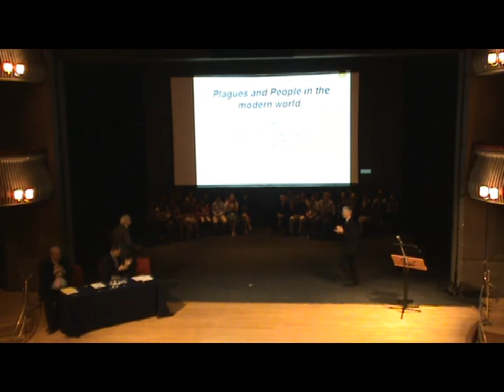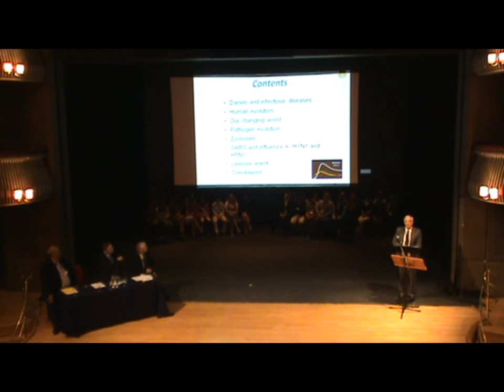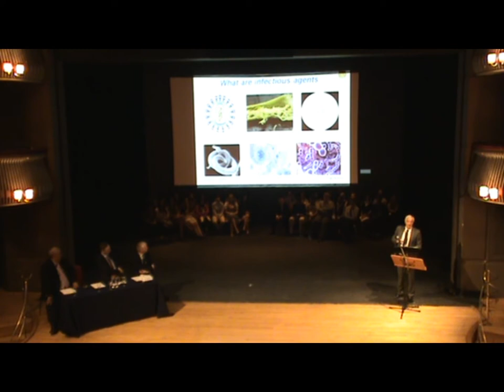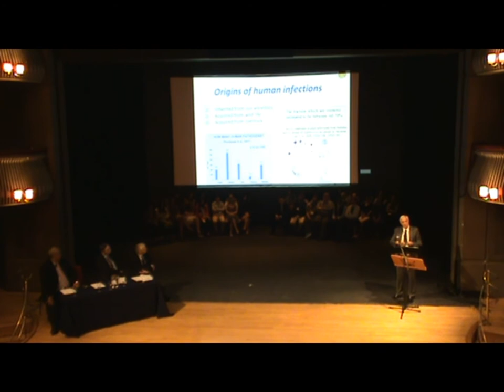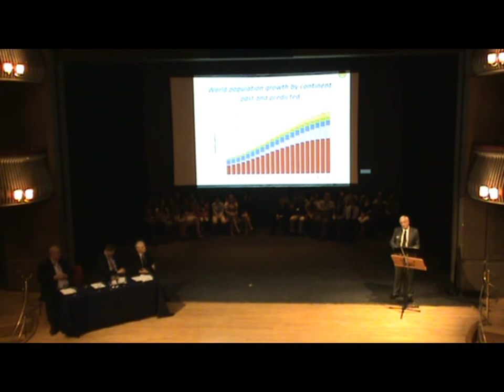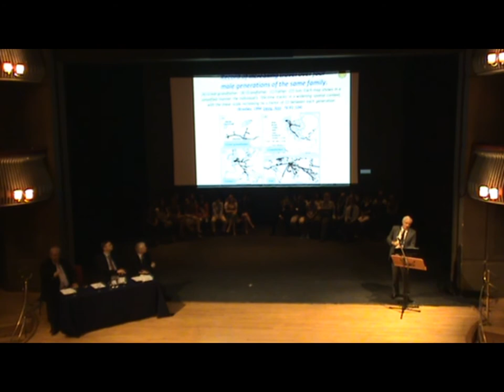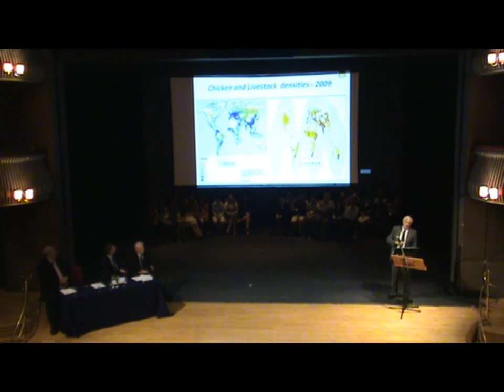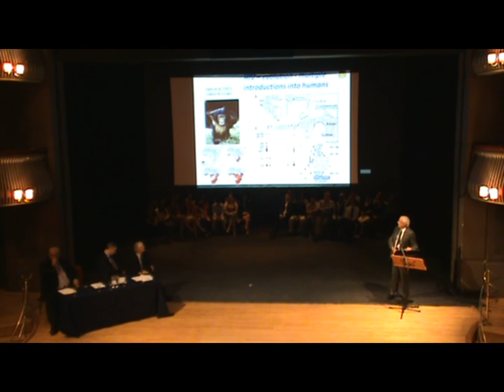LIYSF PROFESSOR SIR ROY ANDERSON [OFFICIAL 2012 VIDEO]